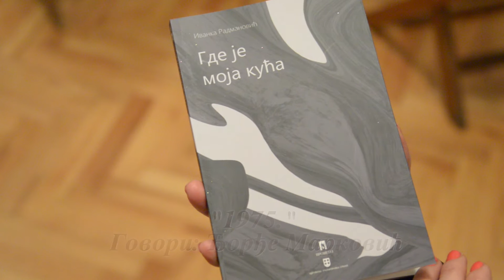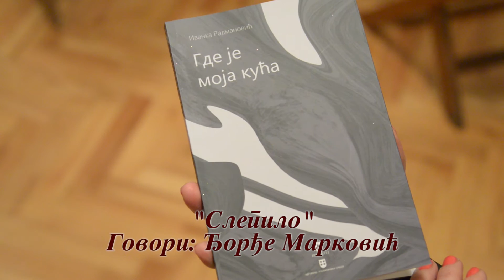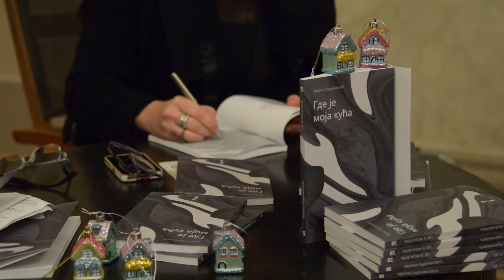GDE JE MOJA KUĆA IVANKA RADMANOVIĆ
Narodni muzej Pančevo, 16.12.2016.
Promocija knjige "Gde je moja kuća"
Ivanke Radmanović